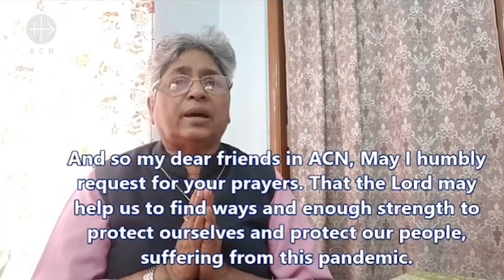Corona emergency call from India: "The whole system collapses pathetically"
In a dramatic appeal in view of the rampant Corona wave in India, Sister Christin Joseph turned to KIRCHE IN NOT: "We are going through a terrible crisis that I have never experienced before," said Sister Christin in this video message to CHURCH IN NEED, in which she asked for prayer for her compatriots.